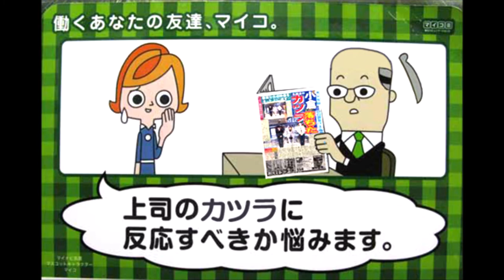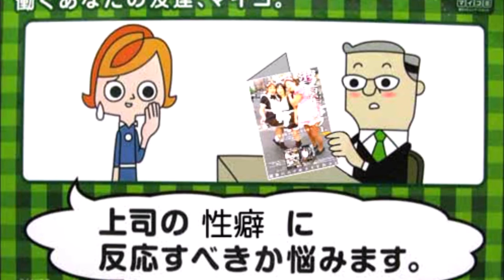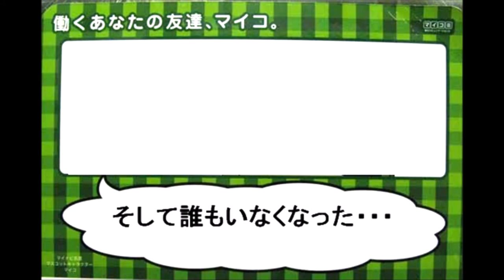【面白画像加工】「この画像を面白くしてくれ」【上司と部下】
不覚にも笑うｗｗｗ
画像加工職人によるおもしろ加工
それじゃぁ動画を見てみよう～！

【衝撃】スーパーで見かけた面白いPOP！笑える値札！思わず２度見する商品説明いろいろ…

【吹いたら負け】ネットで話題のおもしろ画像集その１９！まさかの場所で寝てて爆笑！？【腹筋崩壊】